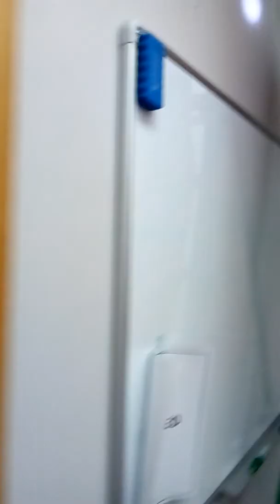3 December 2019